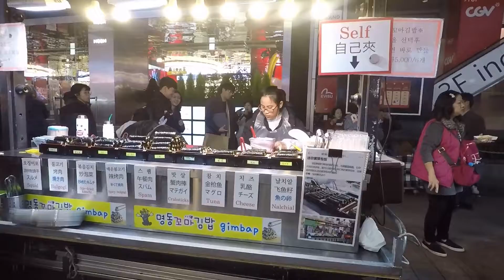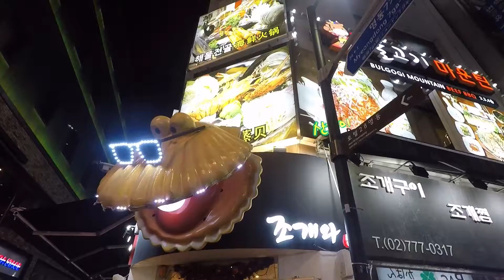Seoul Day 1: Myeong Dong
We venture out of the hotel to settle our dinner along the street food market along Myeongdong, and get started on some shopping too!